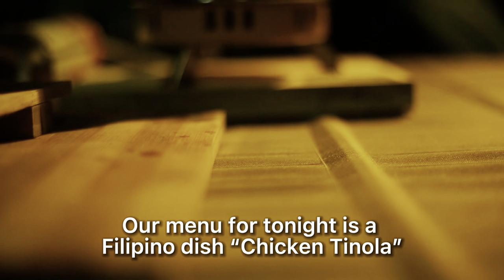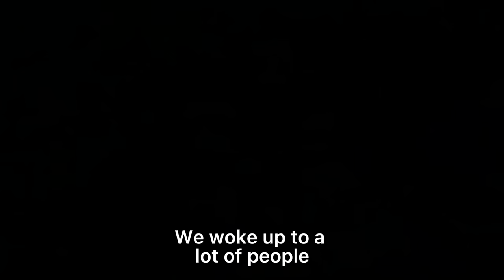[24] some problems during overnight mountain camping / camping in 🇵🇭 DSB, Negros Occ.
In this video we went on an overnight chill camping in our MH100 Decathlon tent, cooked a Filipino dish called “Tinolang Manok”, had some conversations over coffee, and a little campsite tour in the summer capital of Negros Occidental, Don Salvador Benedicto.

**SHOP OUR GEARS**

Donations will help us improve the quality of our videos & gears.

✨Jurhin Tiansay
✨Ken-Sho Spa & Salon
✨Oliric Santos